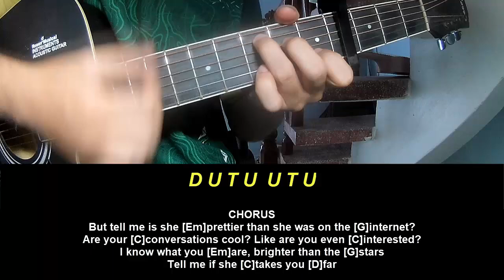Guitar Tutorial Gracie Abrams Blowing Smoke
Today, I will share with you Guitar Tutorial Gracie Abrams Blowing Smoke